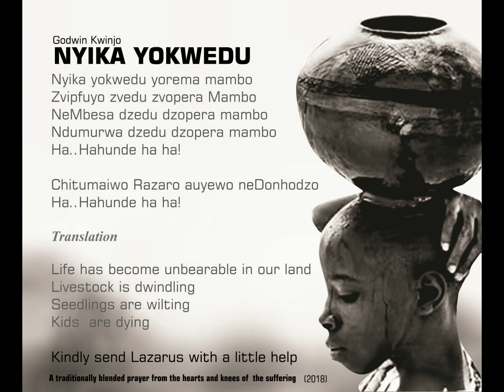Nyika Yokwedu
A traditionally blended prayer from the hearts and knees of the suffering!